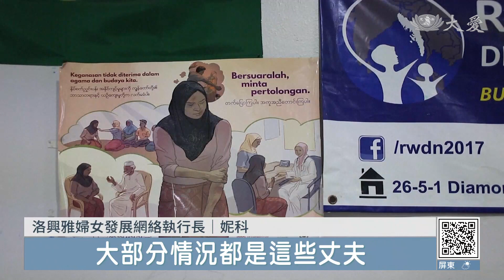一別天涯各自悲歡 洛興雅少女新娘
美聯社報導，為了脫離困境，許多洛興雅少女自願或被迫遠嫁馬來西亞，用自己的幸福換取家人溫飽。這些「少女新娘」滿心期待能有依靠，等著她們的卻是囚禁、婚內性侵、家暴，無處可逃，也不知道如何尋求幫助。

抱著孩子的小媽媽，自己也只是個孩子，14歲就走入婚姻，不是被愛沖昏頭，而是現實脅迫。

少女新娘：「爸媽把我送來的，哥哥出了點錢，剩下的我先生付，我很擔心我爸媽，不知道什麼時候才能見面。」

她來自緬甸，身為洛興雅人，留在家鄉受迫害，或流落孟加拉難民營，原本是唯二選項。落腳馬來西亞，出自兩個男人的協議，用她的一生換取家人溫飽。

洛興雅婦女發展網絡執行長 妮科：「大部分情況都是，這些丈夫接近難民營裡的男人，說想和年輕洛興雅女孩結婚，這些新娘的爸爸就把她們賣了，所以她們才來到這裡。」

平凡的社區，是越來越多洛興雅少女的牢籠。美聯社訪問的12個少女新娘當中，最小的只有13歲，年齡和權力的懸殊差距，讓她們只能受制於人。

少女新娘：「他為什麼要把我鎖起來，我說我想去這個地方時，他才讓我去，我必須獲得允許。」

12個少女新娘，個個都鮮少踏足屋外。婚內性侵是她們不懂的詞彙，卻是事實，還有5個遭受家暴。

洛興雅婦女發展網絡執行長 妮科：「我(女孩們)要來這裡時，都相信這個人(丈夫)會保護我，等我(她們)到了，卻發現跟想像完全不同。」

就連飄洋過海的旅程，都可能遭到毆打和性侵，甚至葬身大海。

已故少女新娘的媽媽：「我沒辦法給她什麼，向她解釋後，她也同意了，我也同意她的決定(讓她走)。」

母親的眼淚，已經喚不回，至於她們，只希望自己的命運別在下一代身上重演。

少女新娘：「我不會把女兒(早早)嫁出去，我會讓她們讀書，等她們讀完書，再把她們嫁出去。」

APTN：江玉婷 編譯 蔡育倫 剪輯